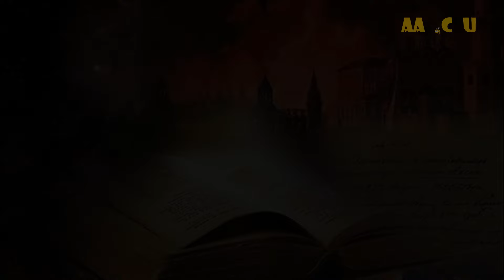Пророчество святого Малахии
Ему приписывают пророчество, сделанное им и касающееся всех будущих пап римских, начиная с Целестина II, избранного в 1143 году, и вплоть до последнего, некоего Петра Римлянина. Святой Малахия написал 112 коротких описаний на латыни, в конце которых он предсказал после правления последнего папы Страшный суд и разрушение города на семи холмах.

Озвучка: Google’s AI technologies ru-RU-Wavenet-D - -4 - 3